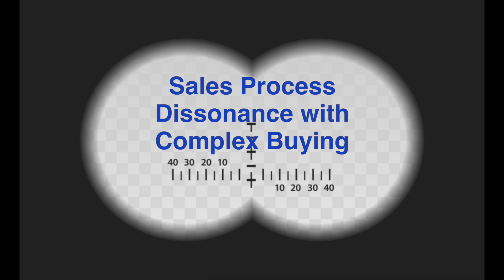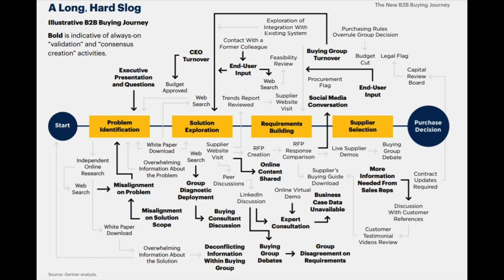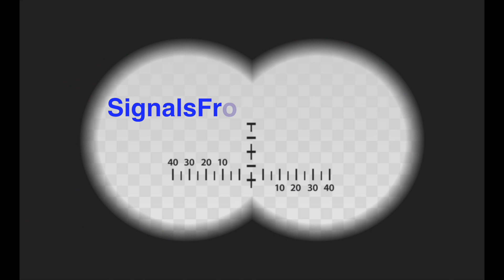Buying Teams, Complex Sales & Buyer Intent Data - SignalsFromTheOP Episode 30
Most industrial companies follow a traditional B2B sales process built around identifying "The" decision maker. That's faulty and unrealistic in today's world of buying teams and complex sales.

Adapting is a big project involving culture, personnel and heavy change management. It's important to do...but daunting.

As companies begin to think about how to tackle that, they can turn to Sales Fracking™ Buyer Intent Data for insights and deal intelligence that will empower their existing sales teams and processes.

This episode of SignalsFromTheOP explores the mismatch between buying and selling, and how buyer intent data can help to bridge the gap.